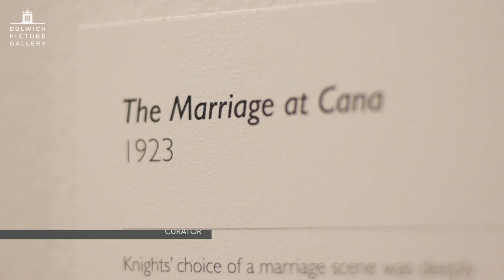Winifred Knights (1899-1947) at Dulwich Picture Gallery | Part Two - 'The Marriage at Cana'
Part Two of Three:

The first major retrospective of the award-winning Slade School artist, this exhibition at Dulwich Picture Gallery will reunite all her completed paintings for the first time since their creation, including The Marriage at Cana, which curator Sacha Llewellyn discusses in depth here.